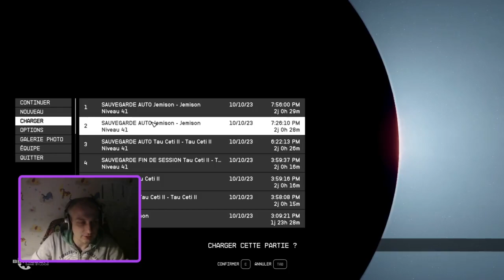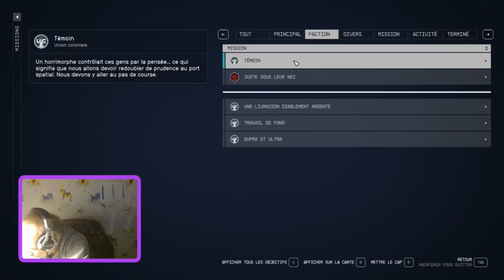Starfield newgame+ part1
Voici la vidéo de mon live Starfield en new game +.
Contiens les quête suivantes :
- Une livraison diablement ardente
- Temoin

Cordialement